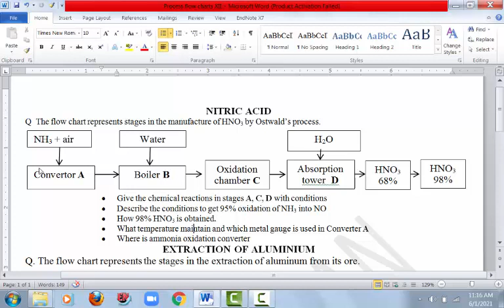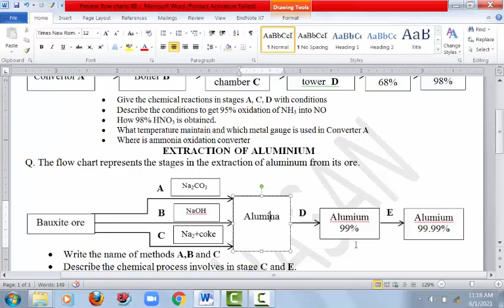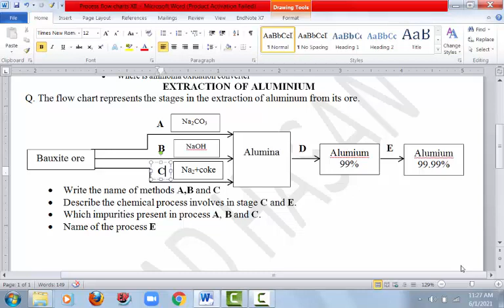XII CHEMISTRY PROCESS OF HNO3 AND Al